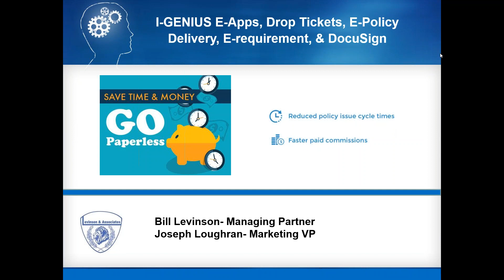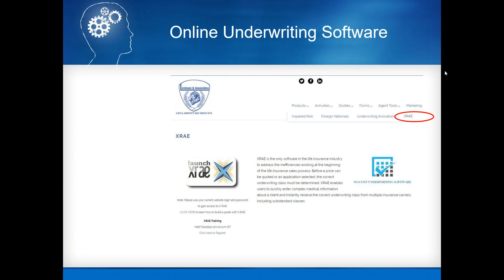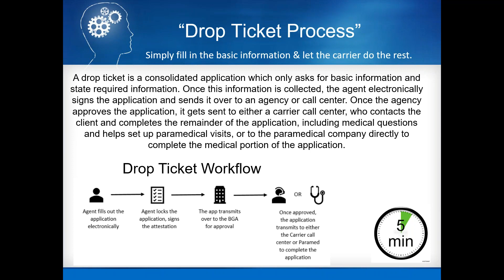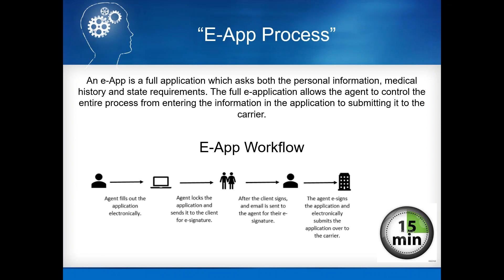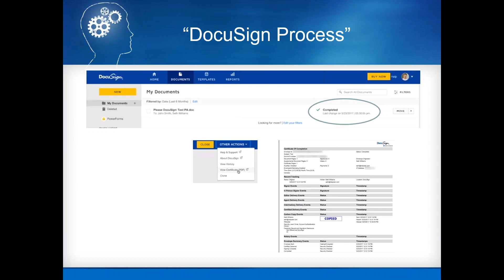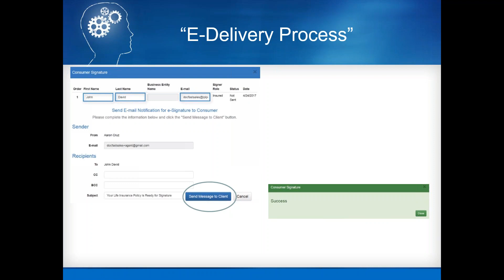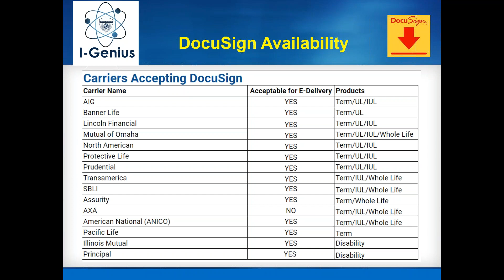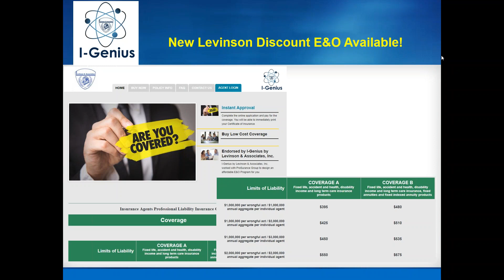I Genius Drop Tickets, E applications, & E Delivery Tools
Join us as we review the top E-app platforms and E-delivery platforms.